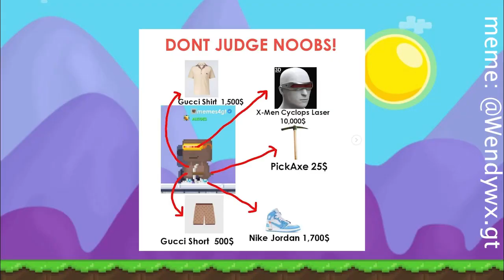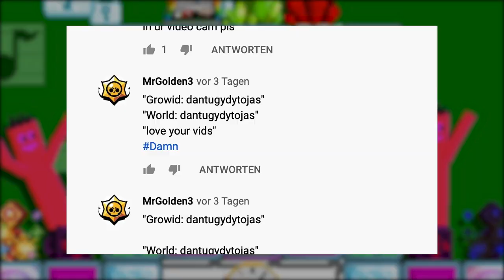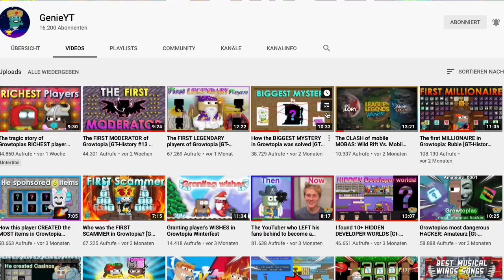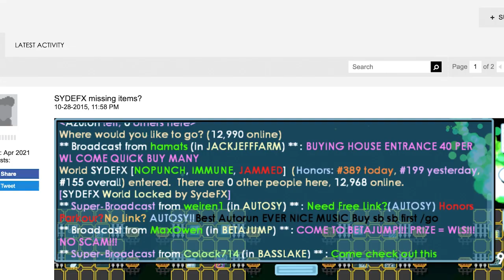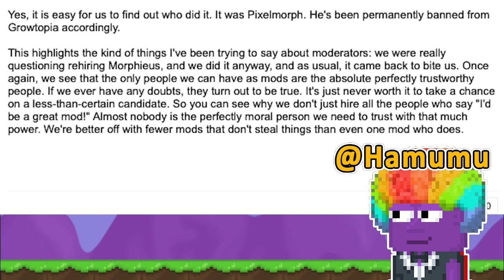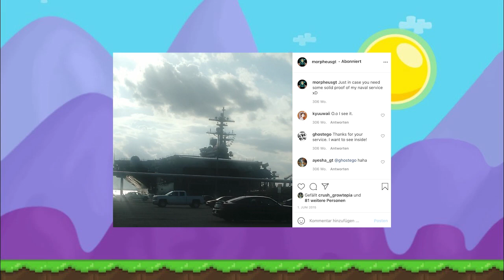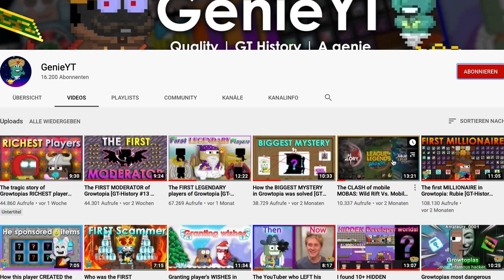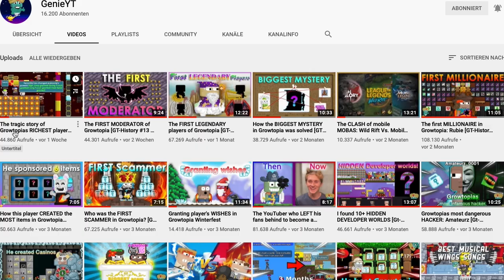The MODERATOR who turned EVIL [GT-History #16 by GenieYT]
The MODERATOR who turned EVIL - PixelMorph [GT-History #16 by GenieYT]
Todays episode is about the ex-moderator PixelMorph (aka. Morphieus), who became infamous for scamming SYDEFX. But his story is more than that, what might seem like pure greed has actually a sad reason behind it.

My World:
MAKEGROWTOPIAGREATAGAIN

Timestamps:
00:00-00:24 Teaser
00:24-00:36 Intro
00:36-02:06 Overview
02:06-03:23 Who was PixelMorph
03:23-05:09 Items went missing!!!
05:09-06:36 Why did he do it?
06:36-07:18 Ye boiiii
07:18-07-33 Outro